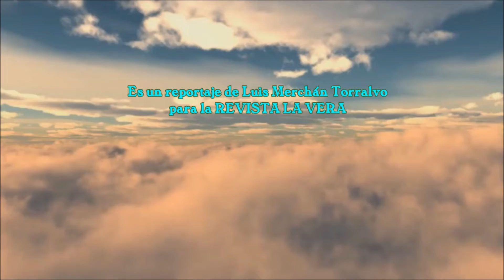LOS ESCOBAZOS 2021 - PROMOCIÓN DE LA LLEGADA DE LOS CABREROS - JARANDILLA DE LA VERA (CÁCERES)